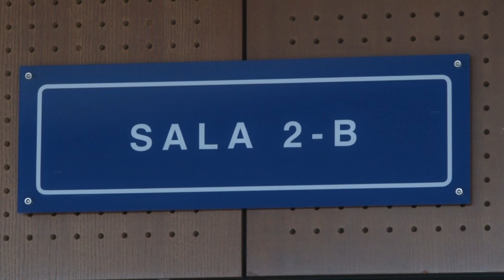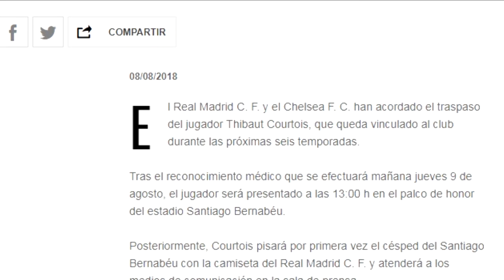Noticiero LPG 8 de agosto: PNC desarticula traficantes de droga